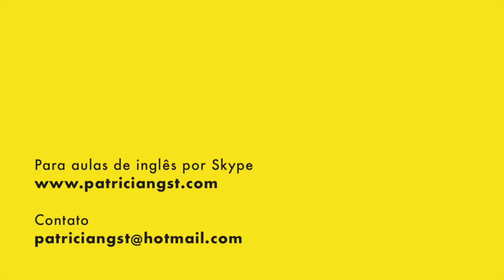Dica de inglês: sugestão de vídeo para praticar o listening | Good English Listening Suggestion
I hope you enjoy listening to English in this video and here's the link I mentioned:

📢 Ah! E não se esqueça de curtir o vídeo, compartilhar com todo mundo e deixar seu comentário pra gente conversar, tá? Até a próxima!